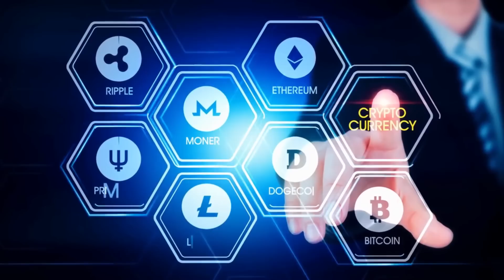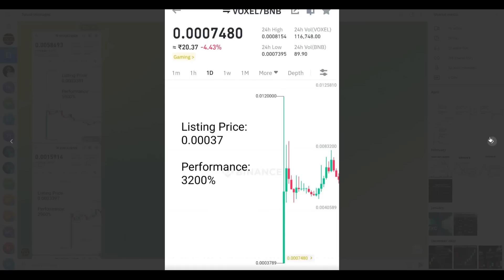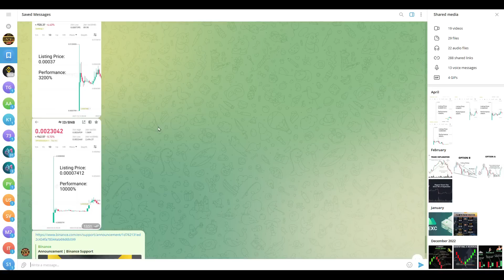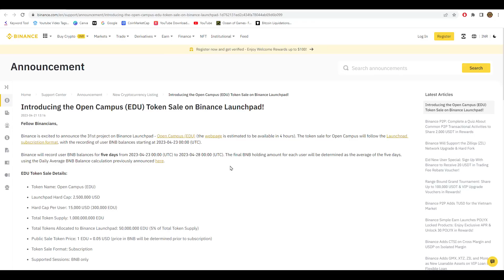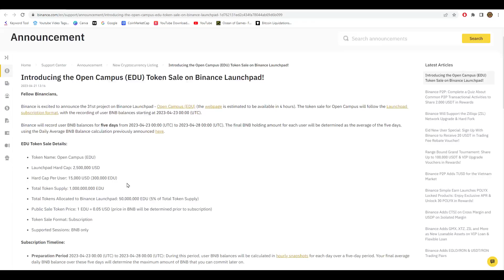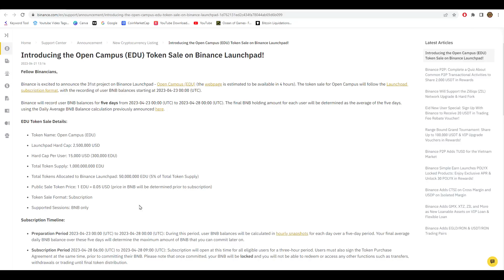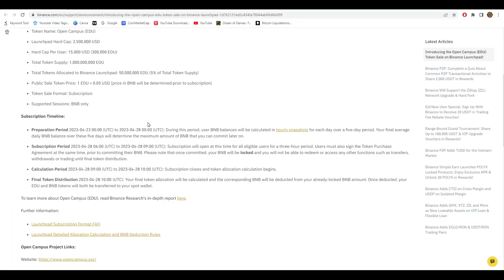Binance Official IEO Dont Miss Anyone